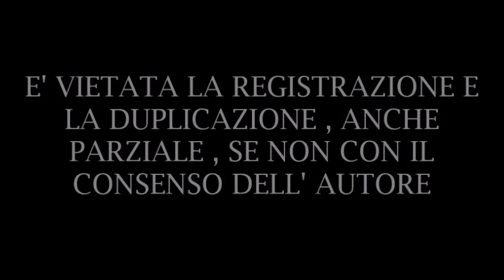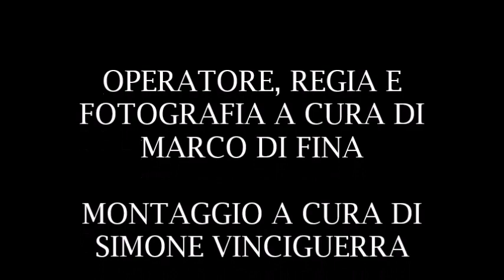FESTA SANT' ANTONIO DI PADOVA ( PALERMO 2022 )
Festeggiamenti in onore di Sant'Antonio di Padova svoltasi a Palermo il 13/06/2022.
Servizio Bandistico: Corpo Bandistico
"Mediterranea" da Palermo diretta dal M° Agostino Consacra.
Buona Visione.